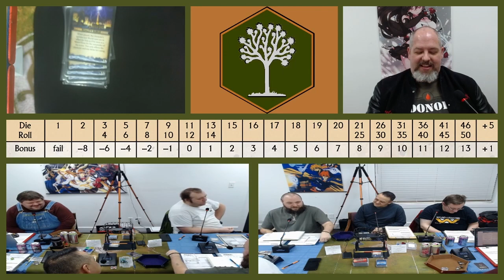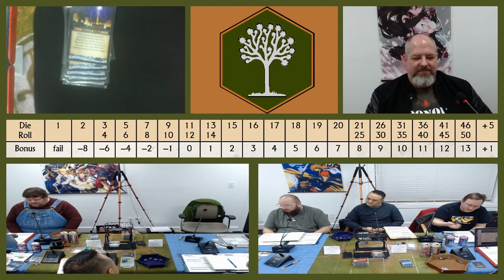Episode 19: Off The Rails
The Storm Knights try to come to terms with the brutal aftermath of Marion Zaphros' death and find out who killed her.